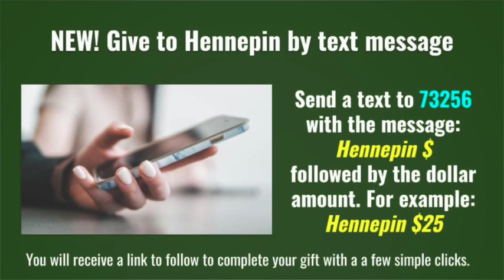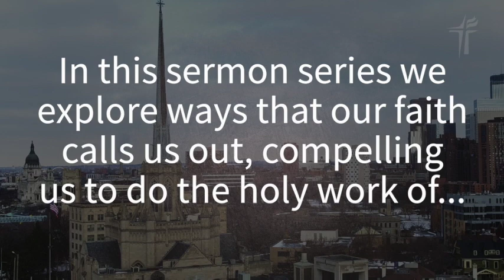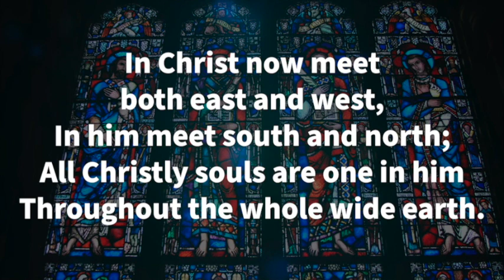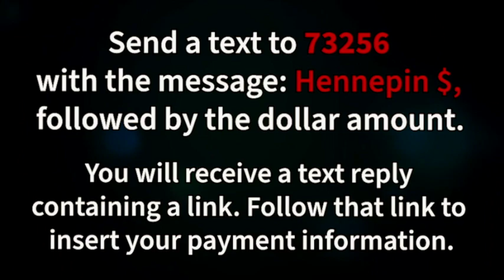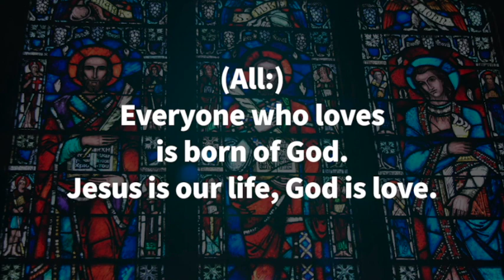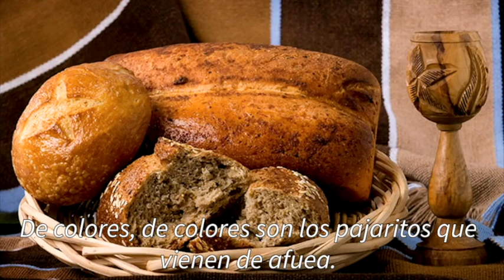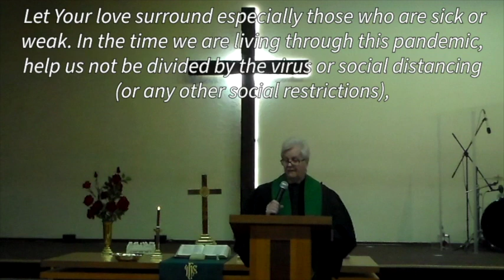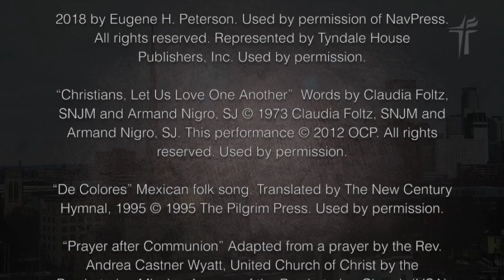Traditional Service, October 4, 2020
Practice Real Love
The Scripture: 1 John 3:18-24 (The Message)
Sermon: Rev. Frenchye Magee
"Dismantling Racism.  Practice Real Love"

Support our ministries at:
or Text: Hennepin $xx to 73256 (replace xx with the amount)

Facebook, YouTube and our Mobile Apps.